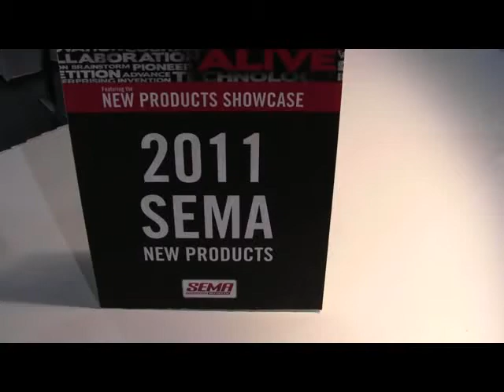NO O-RING AIRWAVE 2200 from Chassis Tech ID13451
2200 4.0" diameter. Dual 16-Position Adjustable "no O-Rings" to wear out 9.0" Closed, 13" Open